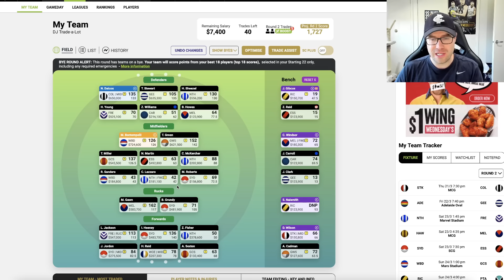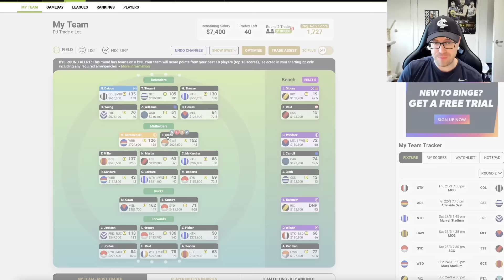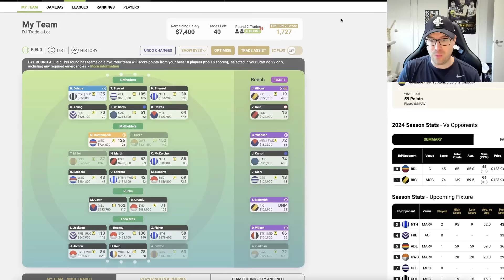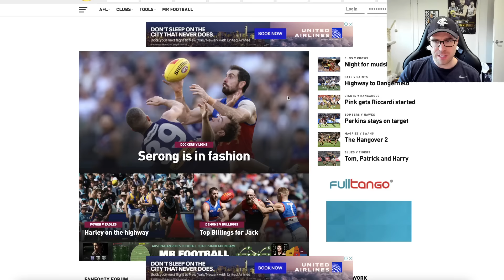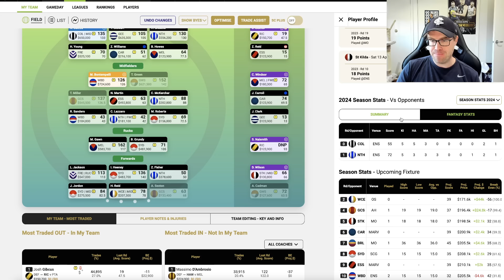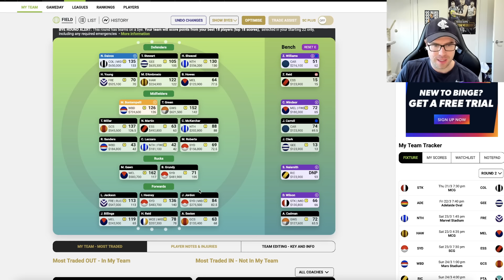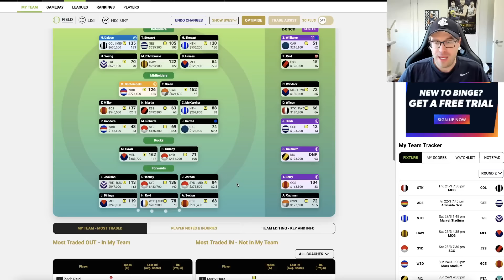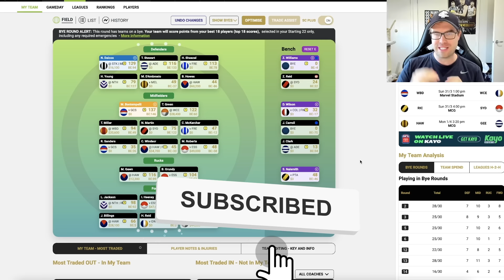AFL SuperCoach 2024 | Round 1: Damo's Team Talk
In the first edition of Damo's Team Talk for the 2024 AFL SuperCoach season, he discusses how his team scored, the strengths, weaknesses and trade targets heading into Round 2 with his longer term strategy in mind!

0:00 - INTRO & ROUND 1 RECAP
33:00 - TRADES FOR ROUND 2